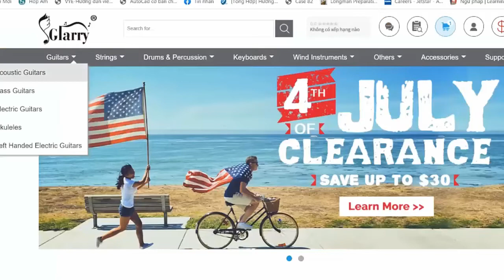Djo - Chateau Feel Alright | Karaoke Instrumental